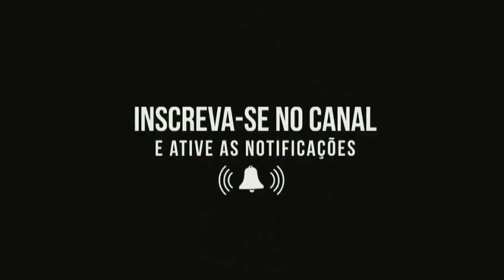QUADRO DE SAÚDE DO CANTOR CRISTIANO NEVES NO DIA 08 DE AGOSTO DE 2021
Veja como está a saúde do cantor Cristiano Neves neste noite de sábado dia 08 de Agosto de 2021.

O cantor Cristiano Neves está hospitalizado no Beneficiência Portuguesa em São Paulo. Na última terça feira o cantor testou positivo para a covid-19. Veja como está o quadro de saúde de Cristiano Neves nesta sexta feira dia 06 de agosto de 2021.